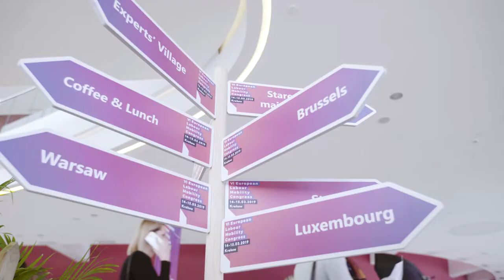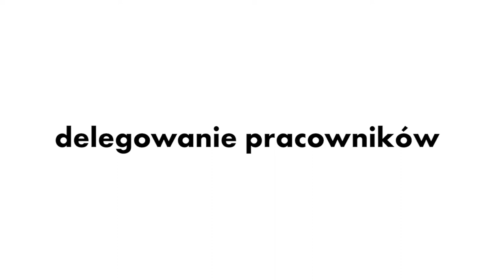WSPÓLNIE kształtujemy rynek usług w UE - Europejski Kongres Mobilności Pracy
Zobacz dlaczego nie może zabraknąć Cię na kolejnej edycji Europejskiego Kongresu Mobilności Pracy!

EKMP to największe wydarzenie poświęcone tematyce delegowania pracowników i swobody świadczenia usług w Unii Europejskiej.